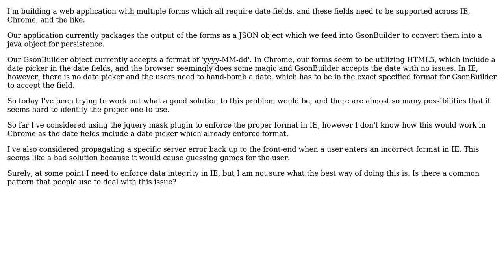Software Engineering: Dealing with date fields across browsers (2 Solutions!!)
Software Engineering: Dealing with date fields across browsers

With thanks & praise to God, and with thanks to the many people who have made this project possible! | Content (except music & images) licensed under CC BY-SA | Music | Images & others | With thanks to user Pyfisch user Canadian Coder and the Stack Exchange Network Trademarks are property of their respective owners. You are responsible for your own actions.